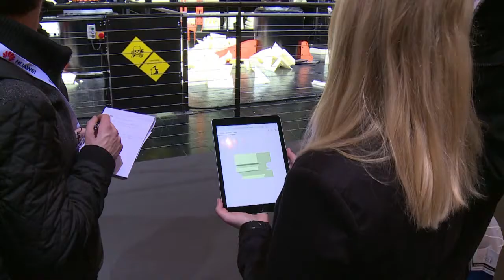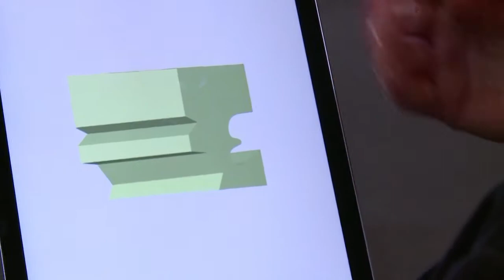Dinosaurier und Roboter auf der Cebit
Bei der High-Tech-Messe Cebit in Hannover sind mit dem Internet verbundene Geräte der große Renner. Ein kleiner "intelligenter Dinosaurier" spielt mit Kindern und erinnert sie abends ans Zähneputzen. Ein Design-Roboter macht kleine Möbel, er lässt sich vom Browser aus fernsteuern.